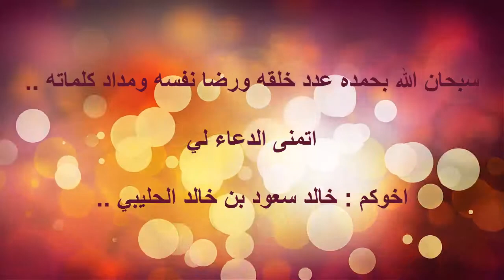اللحن بالفاحة في إمامة غير الناطقي باللغة العربية / الداعية خالد بن سعود بن خالد الحليبي